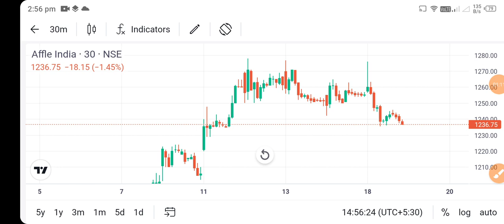affle india share news l affle india share price today l affle india share latest news l affle